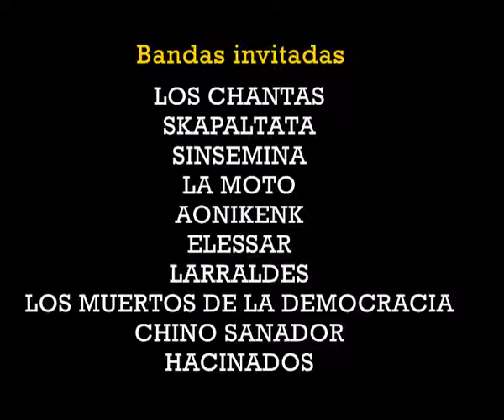Fidel Nadal Todos Tus Muertos 30 años, FaSinPat 15 años